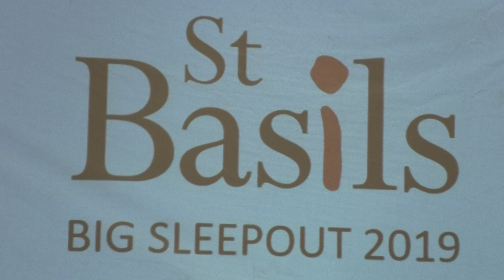Lorraine at SleepOut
Rev. Lorraine Shorten interviewed at St Basils SleepOut 2019